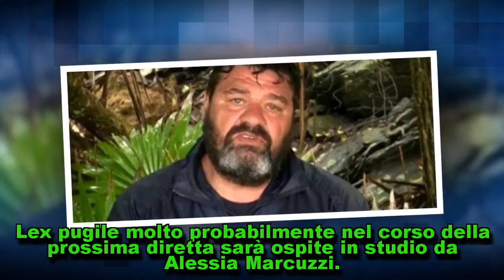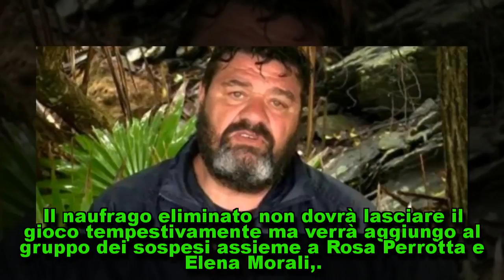Lisola dei Famosi, Terlizzi ha abbandonato il reality: il motivo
L'Isola dei Famosi, Terlizzi ha abbandonato il reality: il motivo